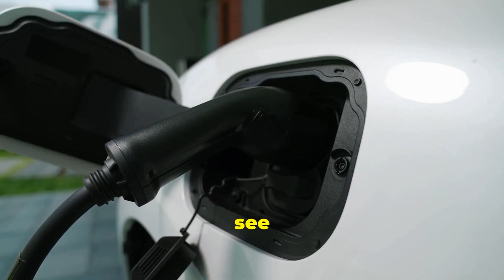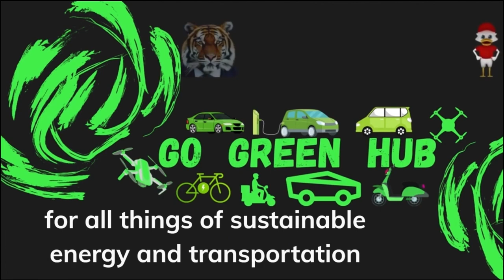Chevrolet's Electric Dream | Challenging Tesla's Throne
Here in this video, "Chevrolet's Electric Dream - Challenging Tesla's Throne",
Chevrolet is gearing up for a surge in EV customers. The Detroit brand aims to close the gap with Tesla, introducing the electric Silverado and Equinox to its growing EV lineup.

Chevrolet believes this is just the beginning of its electric market takeover. At a recent press event, they unveiled these two pivotal models, setting the stage for the automaker's future.

Although the EV market is experiencing a plateau after years of rapid growth, GM executives are enthusiastic. The long-awaited electric Silverado, teased in a 2022 Super Bowl ad, and the electric Equinox, mark significant milestones for GM’s EV ambitions.

For the past decade, Chevy and other legacy brands have trailed behind Tesla. However, executives assert that their extensive manufacturing expertise is closing this gap. They expressed excitement over seeing their efforts come together, signaling a shift in the market.

Chevrolet is no longer content to lag behind Elon Musk. While not new to EVs (the Chevy Bolt has been available since 2016), Chevrolet has struggled to keep pace with Tesla, which released numerous models, including the popular Model 3 and Model Y, during the same period.

Tesla also launched the Cybertruck before Chevy could release its electric pickup. However, as consumers begin to prefer practical options from legacy brands, Chevrolet sees an opportunity.

Customers want vehicles that haul, tow, fit their kids, and include safety features, regardless of the power source. GM believes it's well-positioned to attract this new wave of EV shoppers.

Momentum is crucial, and GM feels it has gained some. With recent studies indicating that consumers are now more open to buying EVs from legacy brands, Chevrolet could capitalize on this shift. Shoppers are growing weary of Tesla’s dominance and are seeking fresh alternatives, finding familiarity and trust in Chevrolet.